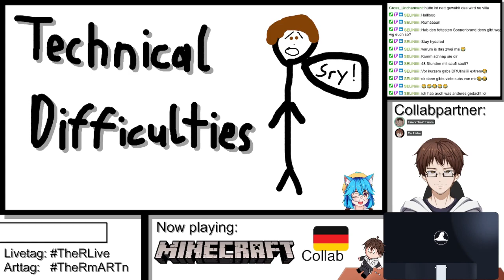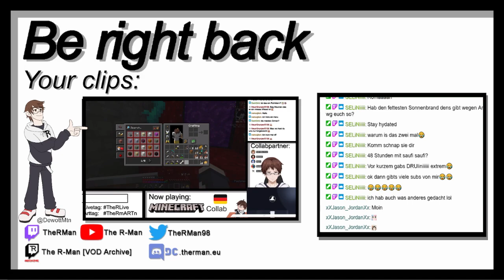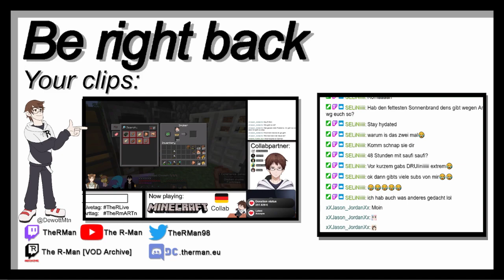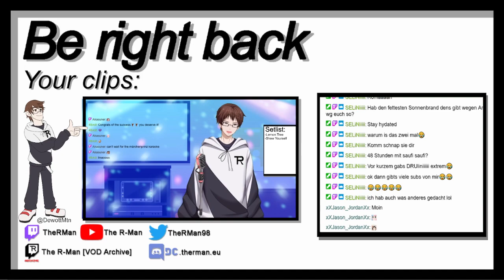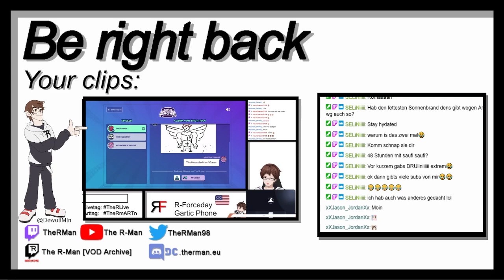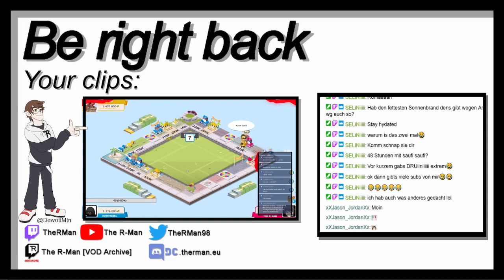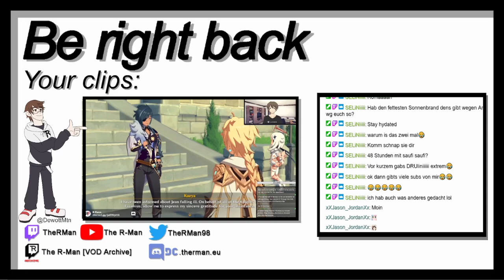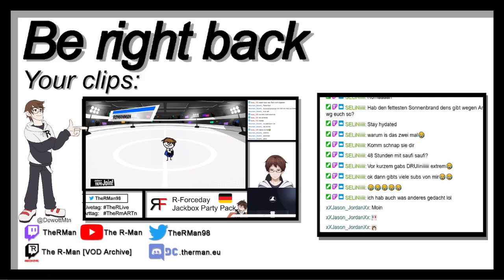【VTuber】🇩🇪 Etwas Craften in der Mine mit Taka | !collab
Just some Minecraft with Shaders, Ambient sounds and Takeru Takano aka Taka
Twitch (Every Saturday at 8 PM CET)